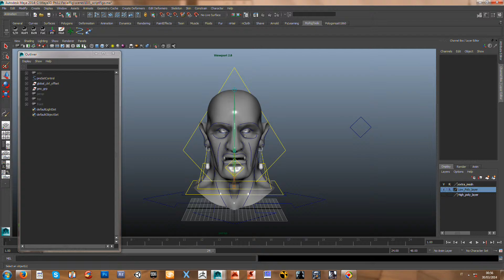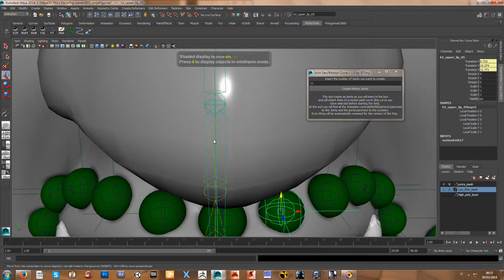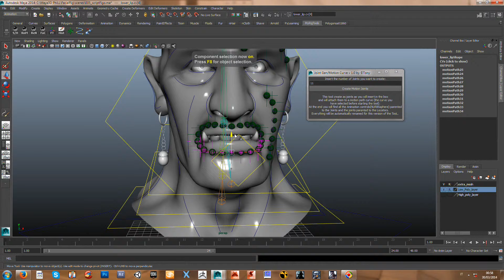Joint Generator in Motion path Curve v1.0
This tool helps me a LOT in the facial rigging joint based. Create as joints as you insert in the field in a motion path curve and at the end you will have the Animation control already setup , renamed and parented.

Next version of the tool will have:

- name of all the created objects from the User
- Size of the animation controls
- which animation control the user prefer (sphere, or others)